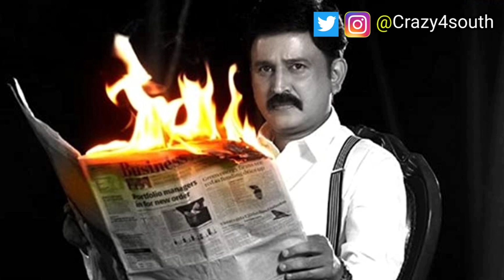3 New Released South Hindi Dubbed Movies | 2nd March 2023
3 New Released South Hindi Dubbed Movies | 2nd March 2023